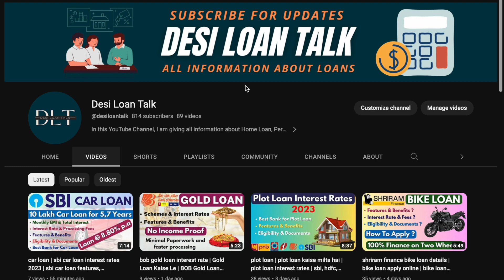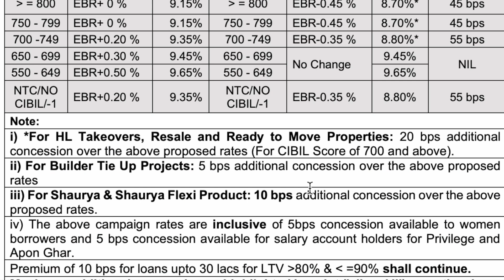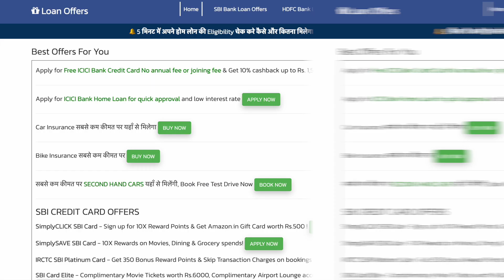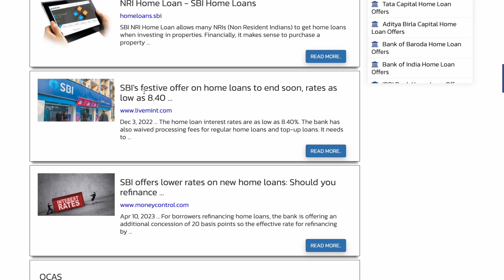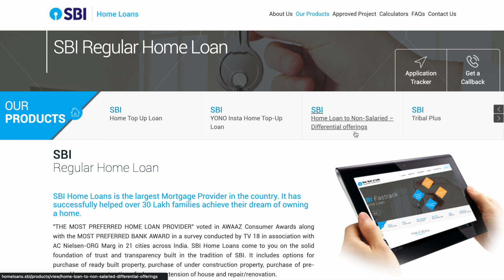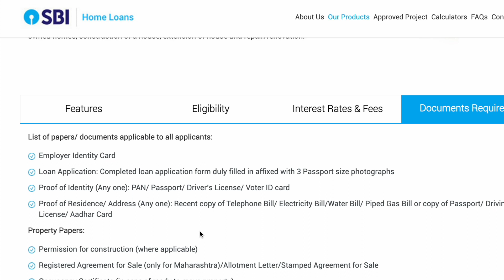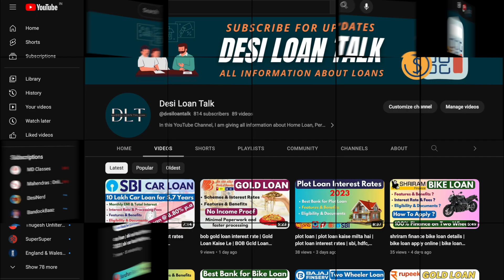sbi home loan interest rate 2023 | 25 lakh home loan emi | sbi home loan eligibility & documents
The home loan interest rates offered by SBI start from @ 8.70% p.a. onwards for tenures up to 30 years and for loan amounts up to 90% of property’s cost. State Bank of India offers various special home loan products for defence personnel, government employees, non-salaried individuals, applicants buying ‘green’ homes and individuals living in hilly/tribal areas.